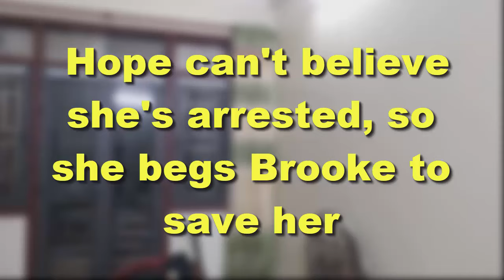Hope can't believe she's arrested, so she begs Brooke to save her | Bold and the Beautiful Spoilers